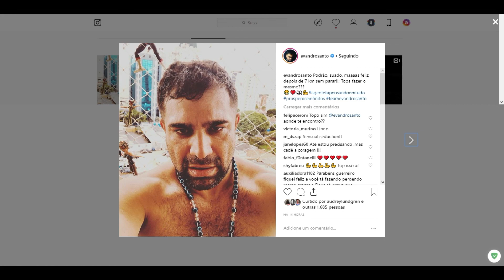STORIES DO EVANDRO SANTO 15/03/2019